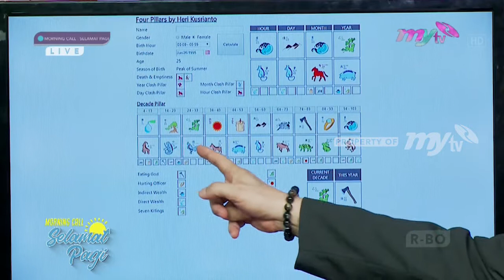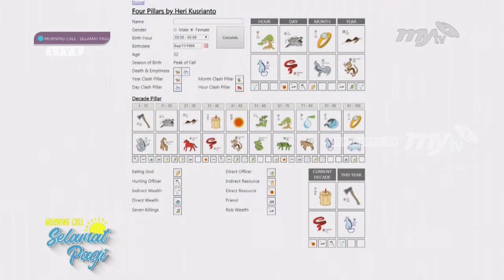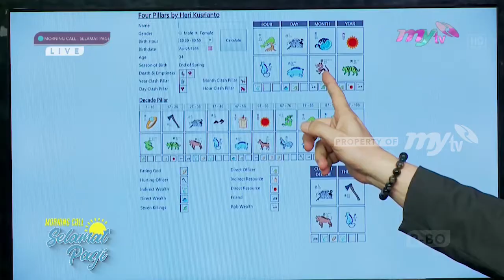Posisi Pintu Rumah Pembawa Keberuntungan | MORNING CALL SELAMAT PAGI (20/02/20) Part 4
MORNING CALL SELAMAT PAGI (20/02/20) - RUMAH HOKI
MORNING CALL SELAMAT PAGI == Senin - Jumat pukul 08.00 WIB == hanya di MyTV